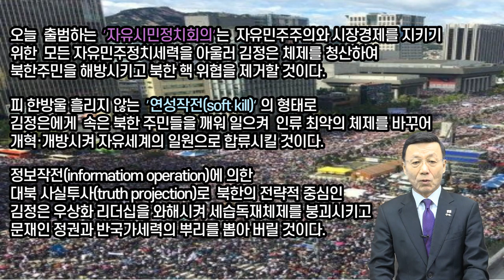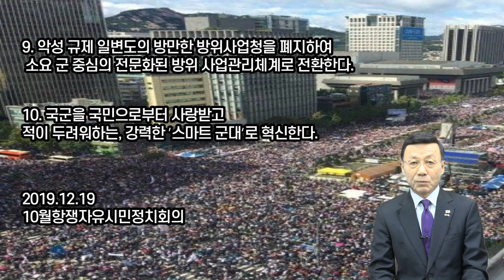'10월 항쟁 자유시민정치회의' 안보정책기조 - 김정은 체제 청산 [feat. 심동보 제독][심동보자유애국TV] (2019.12.19)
[10월항쟁 자유시민정치회의 안보정책 기조]

반인도범죄자 김정은의 ”수석 대변인“으로 불리는 문재인 정권의 반국가적 안보정책은 총체적인 파탄을 맞았다. 핵·미사일을 비롯한 비대칭 대량살상무기로 무장한 채 적화 야욕을 버리지 않고 있는 김정은에 대한 미몽에 사로잡혀 엄존하는 위협인 북한 공산정권과 북한군을 주적에서 삭제하여 국방태세를 해체하고, 자유대한민국을 떠받치는 안정적인 힘과 자유민주적 가치의 원천인 한·미·일 해양안보협력체계를 와해지경에 이르도록 하였다.

국민의 안위는 아랑곳하지 않고 오로지 종북좌파 독재정권 유지를 위한 끝없는 거짓 선전·선동으로 점철된 비핵화 평화쇼로 국민을 북핵 핵의 인질로 전락시키고 위대한 국민의 자존심마저 짓뭉개버렸다. 북한 김정은 집단으로부터 ”조선반도 비핵화와 평화를 구걸하는 멍텅구리 짓만 일삼고 있다“는 욕을 들어도 북한이 가장 두려워하는 F-35 스텔스 전투기의 전력화 및 실전배치 행사까지 김정은 눈치 보느라 숨어서 하면서 북한의 비방처럼 ”겁먹은 개“나 ”삶은 소대가리“처럼 비굴하게 침묵하고 있다.

지난 해 4.27 판문점 선언 후 ”북한 김정은이 1년 내 핵을 포기하기로 약속했다“고 공언하고 가짜 평화쇼로 국민과 동맹을 속여 왔지만 북한 핵 위협은 문재인 정권 출범 이전보다 오히려 더 가중되었다. ’한반도 평화 프로세스‘라는 허울 좋은 사기성 대북정책의 일환으로 체결한 ’9.19 남북군사합의‘도 북한의 탄도 미사일 도발과 김정은 직접 지시 하의 해안포 사격으로 원천 무효가 되어버렸는데도 문재인 대통령은 ”한반도 정세의 기적같은 변화를 만들어 내었다“고 거짓말을 하고 있다.

”코 꿴 송아지“처럼 스스로 북한 핵의 인질이 된 상태에서 거짓선전과 정치공작으로 연명하는 문재인 종북좌파정권의 교체 없이 안보태세의 복원과 북한 핵·미사일 위협 제거는 불가능하다. 문재인 정권과 반국가세력은 종북의 숙주인 김정은 세습독재체제가 청산되면 자동적으로 소멸되나, 만악의 근원인 김정은 체제를 바꾸기 위해서도 문재인 정권을 시급히 교체해야 한다. 대한민국 정부는 명실공히 헌법 제4조에 명시된 ”자유민주적 기본질서에 입각한 평화적 통일 정책을 수립하고 이를 추진“해야 하는데 문재인 정부와 여당은 물론 어떤 정파도 이와 같은 근본적인 문제를 기피하고 있다.

오늘 출범하는 ’자유시민정치회의‘는 자유민주주의와 시장경제를 지키기 위한 모든 자유민주정치세력을 아울러 김정은 체제를 청산하여 북한주민을 해방시키고 북한 핵 위협을 제거할 것이다. 피 한방울 흘리지 않는 ’연성작전(soft kill)‘의 형태로 김정은에게 속은 북한 주민들을 깨워 일으켜 인류 최악의 체제를 바꾸어 개혁·개방시켜 자유세계의 일원으로 합류시킬 것이다. 정보작전(informatiom operations)에 의한 대북 사실투사(truth projection)로 북한의 전략적 중심(重心)인 김정은 우상화 리더십을 와해시켜 세습독재체제를 붕괴시키고 문재인 정권과 반국가세력의 뿌리를 뽑아 버릴 것이다.

’자유시민정치회의‘는 북한 김정은 집단과 반국가세력의 볼모가 된 문재인 정권이 내팽개친 국민의 자존심부터 회복시킬 것이다. 잘 해 주고도 ”겁먹은 개“ ”삶은 소대가리“, ”평화구걸 멍텅구리“와 같은 욕을 듣지 않도록 할 것이다. 대신 정직하고 도덕적 책무와 국가이익과 국가 정체성에 충실한 정권으로 교체하여 국가 지도자와 국가에 대한 위대한 국민의 자부심을 회복시킬 것이다. 북한 핵 위협으로부터 벗어나서 확고한 안전이 보장된 상태에서 자유와 책임을 신바람나게 향유하게 할 것이다. 국가 보위의 상징인 군복 입은 군인이 국민으로부터 사랑받고 자부심을 가질 수 있게 할 것이다. 무엇보다 국군통수권자인 대통령과 그를 정책적으로 보좌하는 안보라인에 대한 국민의 신뢰를 회복하여 위대한 대한민국을 안전하게 다시 세울 것이다.

이에 ’자유시민정치회의‘는 물리적 안전보장, 경제번영, 자유민주적 가치, 그리고 법치질서 확립을 통한 국가이익을 극대화하기 위한 핵심 국가안보정책을 다음과 같이 제시한다.

1. 정직하고 국가관·대적관·안보관 투철한 유능한 대통령과 정치지도자를 내세운다.

2. 국가안보전략 최고 전문가로 안보라인을 구성하여 국익에 충실한 안보정책을 보좌하고 주도하게 한다.

3. 준 항복문서나 다름없는 ’9.19 남북군사합의‘를 폐기하고 주적을 복원하여 정예화된, 강력한 자주국방태세를 확립한다.

4. 북한 비핵화 시까지 전시작전통제권 전환을 보류하여 한·미 연합방위태세를 강화하고, 미국 주도의 인도·태평양 전략에 적극 참여하여 자유진영이 주도하는 세계평화에 능동적으로 기여한다.

5. 한일군사정보보호협정(GSOMIA)을 유지하고 한·일 군사협력을 강화하여 한·일 관계를 자유민주적 가치동맹 수준으로 격상한다.

6. 대 중국 3불(不) 정책(미국 MD체계 가입, 사드 추가배치, 한·미·일 군사동맹)을 폐기하여 현존하는 북한 핵·미사일 위협을 한·미·일 군사협력으로 억지하고 무력화한다.

7. 국군포로를 송환하고 탈북민의 처우와 북한 주민의 인권을 개선하며, 평화적 자유 통일에 대비하여 북한 평정작전과 남북 군사통합을 준비한다.

8. 남·녀 차별 없는 경쟁적 국민개병제로 병역제도를 개혁하고, 예비역 군인의 재복무 기회를 제공하여 병력 난을 해소하고 북한의 군사위협에 대비하는 적정 상비병력을 안정적으로 확보한다.

9. 악성 규제 일변도의 방만한 방위사업청을 폐지하여 소요 군 중심의 전문화된 방위 사업관리체계로 전환한다.

10. 국군을 국민으로부터 사랑받고 적이 두려워하는, 강력한 ’스마트 군대‘로 혁신한다.

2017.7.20 나남출판사 발행 (주문: 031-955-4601)